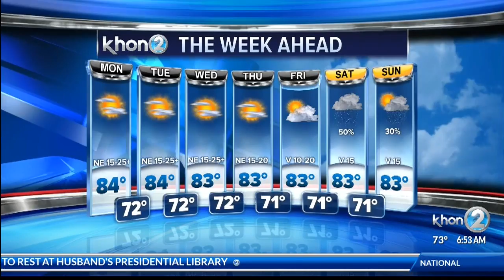Wake Up 2Day Hawaii's Morning News Weather